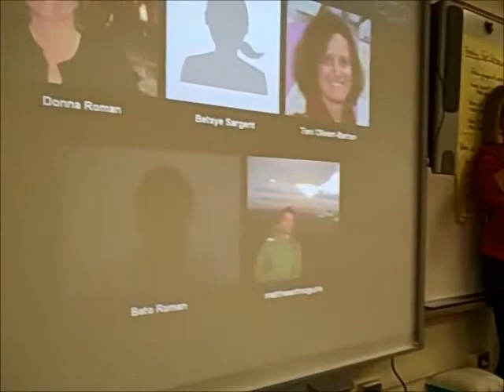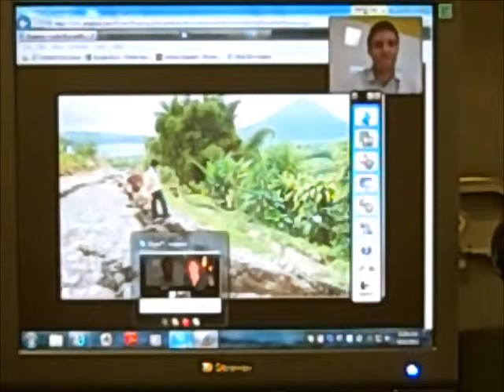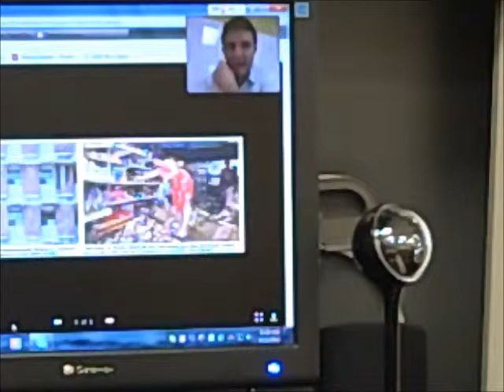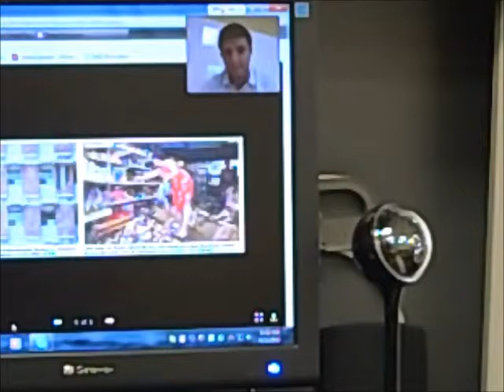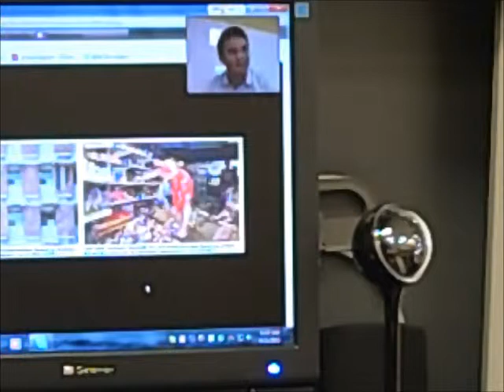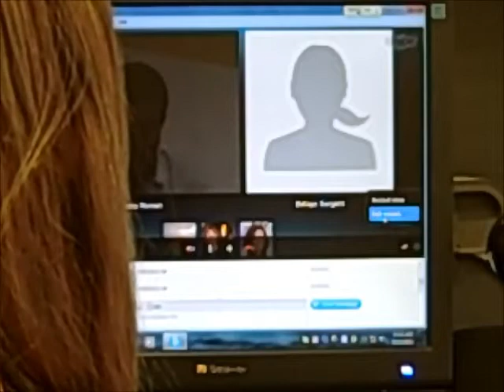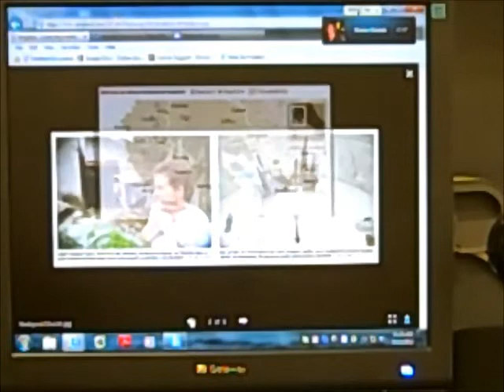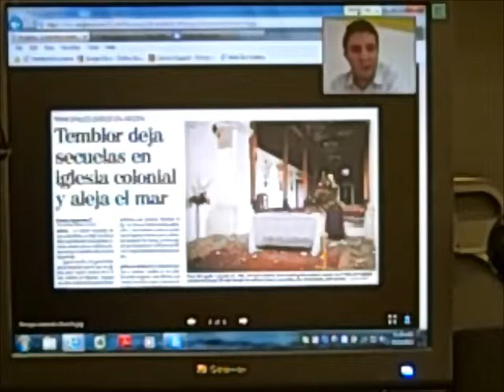Skyping with Mr. Roman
Students from around the world learning about natural disasters had a unique opportunity to skype with Mr. Roman in Costa Rica about an earthquake in early September.